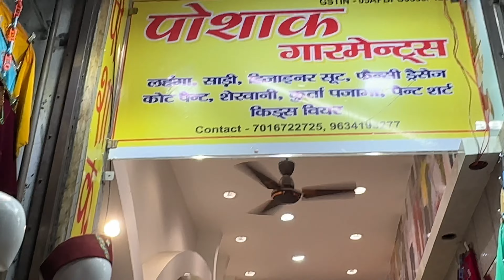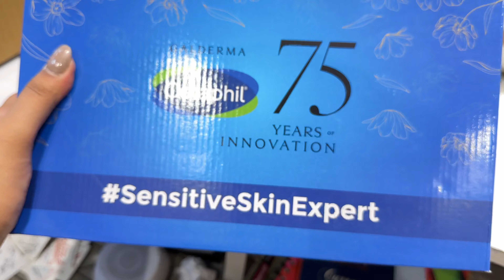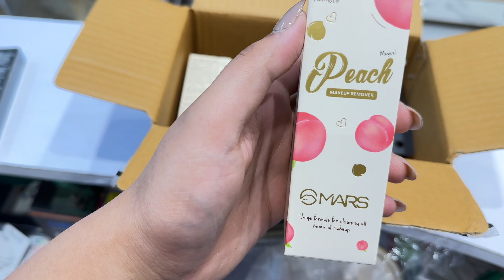Welcome back to my channel